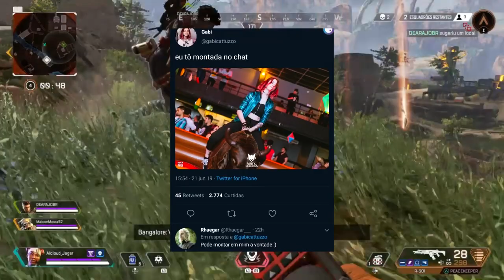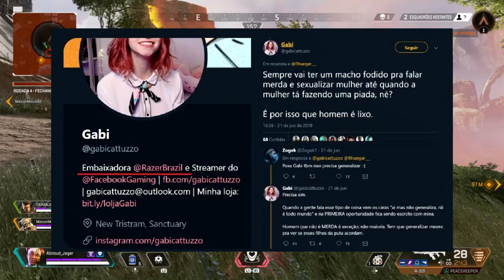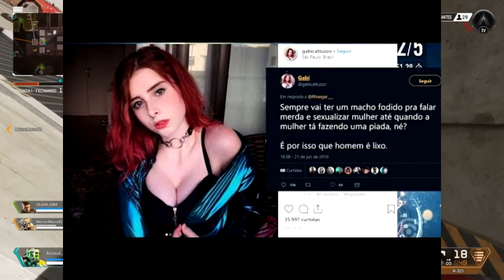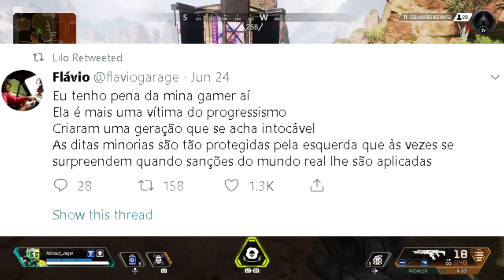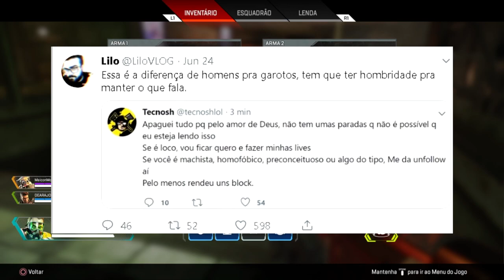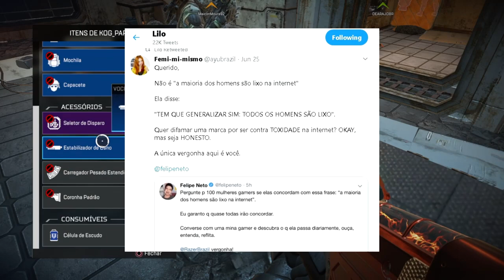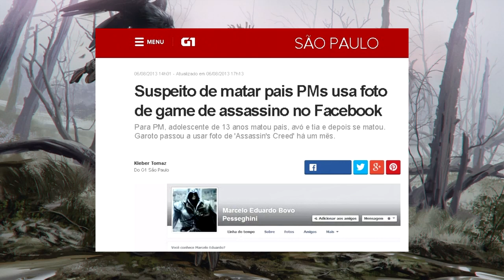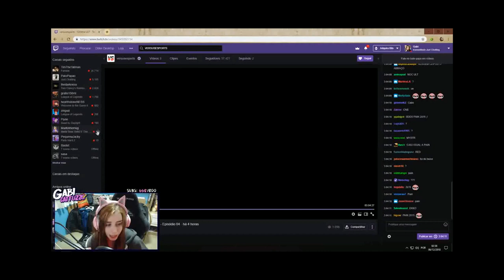Gabriela Cattuzzo - Não seja esse tipo de Gamer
Quero deixar claro que não apoio ameaças e ataques a Gabriela, que ela ainda melhore como pessoa e gamer. Acredito sim que sua punição foi bem merecida pelo padrão que ela manteve na comunidade gamer.

Trilha sonora:

01. Killer Instinct - Robin Beanland, Graeme Norgate - The Instinct (Killer Cuts Ver.) 00:11
02. Castlevania: Dracula X - Masahiko Kimura, Masanari Iwata, Harumi Ueko - Blood Relations of Heaven and Earth (PC Engine CD Ver.)  01:31
03. Mega Man X - Makoto Tomozawa - Spark Mandriller Stage 02:31
04. Sparkster - Kazuhiko Uehara, Masahiro Ikariko - Lakeside 04:10
05. Battletoads in Battlemaniacs - David Wise - Khaos Mountains 05:53, The Dark Queen 06:51
06. TMNT IV: Turtles in Time - Mutsuhiko Izumi - Sewer Surfin 07:35, Alleycat Blues 08:23
07. Star Fox - Hajime Hirasawa - Corneria 09:06
08. Donkey Kong Country - David Wise - Aquatic Ambiance 10:45, Gang-Plank Galleon 12:30
09. Super Metoid  - Kenji Yamamoto - Theme of Super Metroid 13:04
10. Contra III: The Alien Wars - Miki Yanagisawa, Masanori Adachi, Tappi Iwase - It's Time for Revenge 14:12
11. Super Castlevania IV - Masanori Oodachi, Souji Taro - Simon Belmont's Theme 15:38, Demon Forest 16:45
12. Actriser - Yuzo Koshiro - Fillmore 18:20
13. Super Mario RPG - Yoko Shimomura - Beware the Forest's Mushrooms 19:50
14. F-Zero - Naoto Ishida - Big Blue 21:28
15. Axelay - Taro Kudou - Unkai 22:28
16. Final Fantasy III (VI) - Nobuo Uematsu - Terra 23:52
17. Lufia 2 - Yasunori Shiono - Boss Battle 25:33
18. Street Fighter II Turbo - Yoko Shimomura, Isao Abe - Ken's Theme 27:06, Guile's Theme 28:14 (Arcade Ver.)
19. Gradius III - Konami Kukeiha Club - Sand Storm 29:28